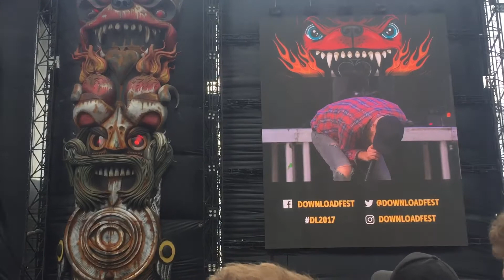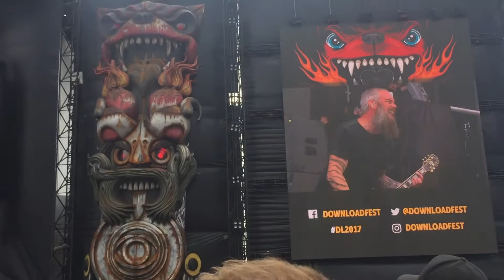In Flames - Cloud Connected Live Download Festival 2017